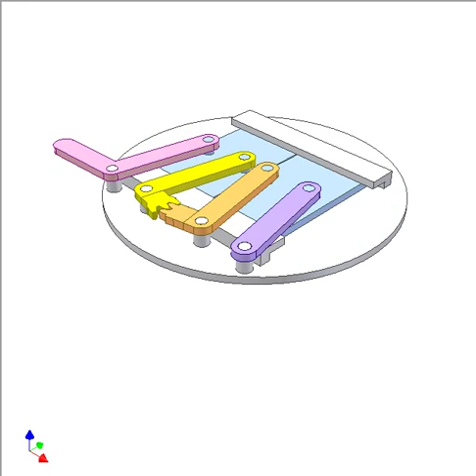Diaphragm shutter 7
Input: pink arm.
There are two parallelogram mechanisms connected together by a gear drive. A rectangular slit is created during opening or closing the blue diaphragms that don’t move linearly.